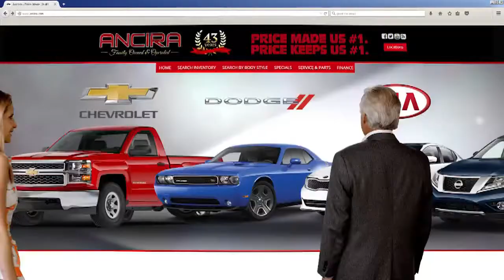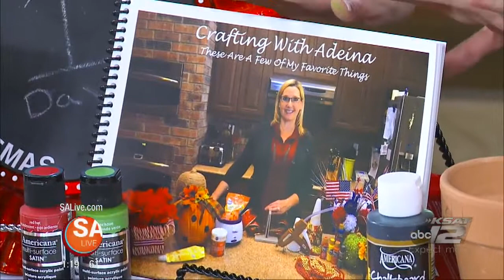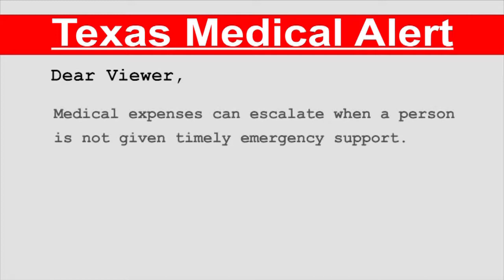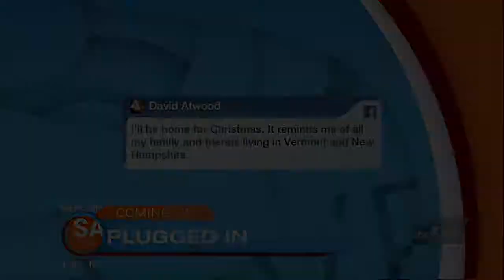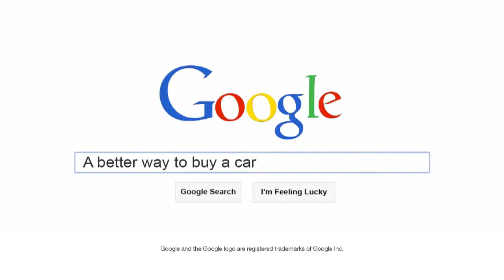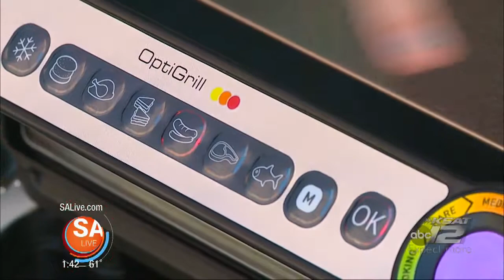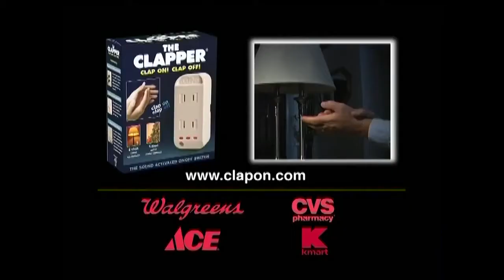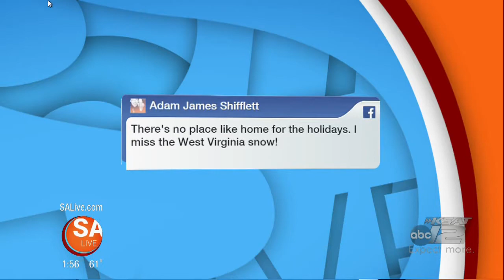SA Live - 12/3/15